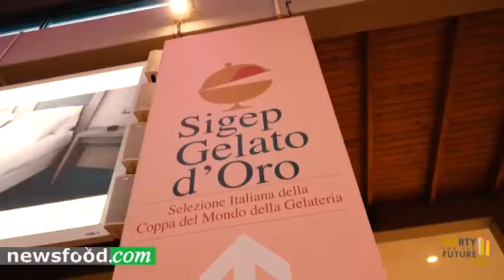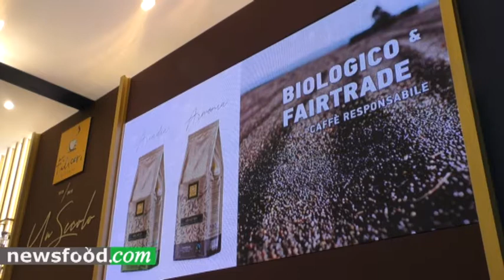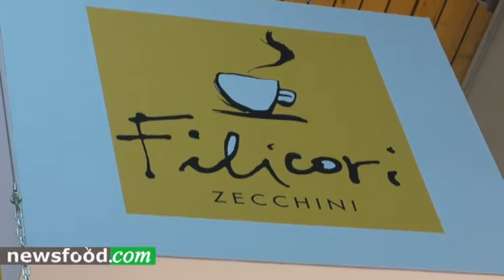Filicori Zecchini a SIGEP 2019 - Cento anni di caffè - intervista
Filicori Zecchini caffè a Rimini, 20 gennaio, Sigep 2019
Luigi Zecchini e Costanza Filicori, ci raccontano i cento anni di storia dell’azienda fondata dai nonni.
Intervista di Giuseppe Danielli, Direttore e Fondatore Newsfood.com